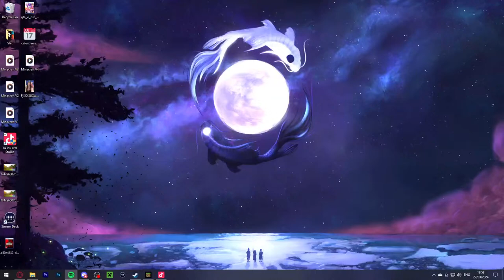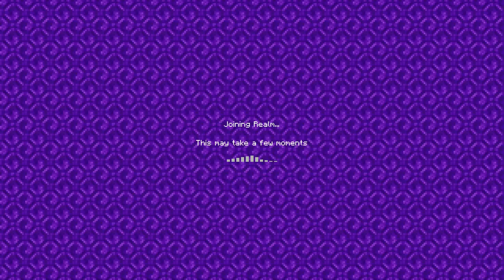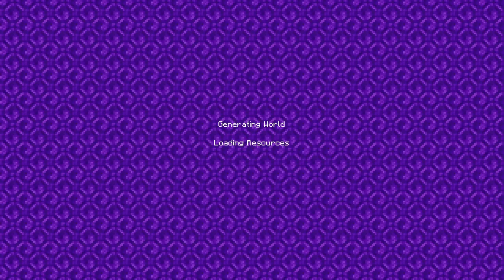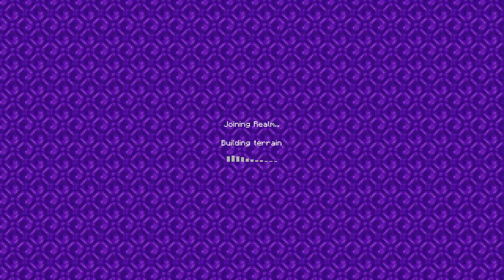Chill Minecraft Vibes